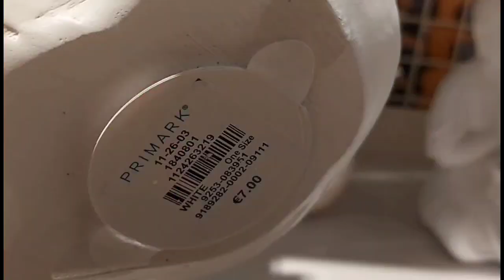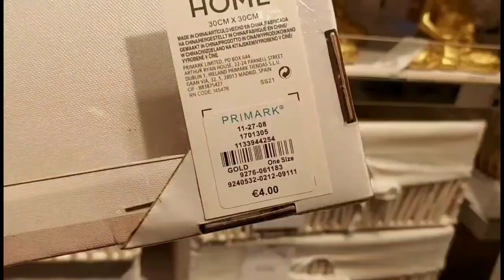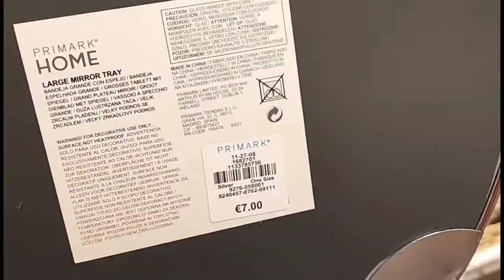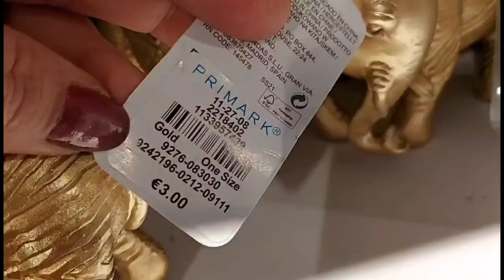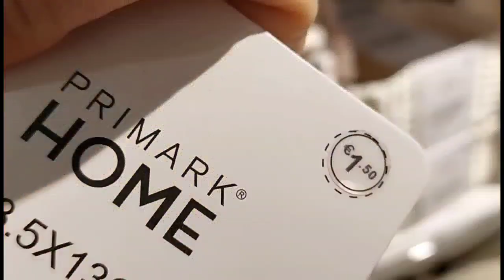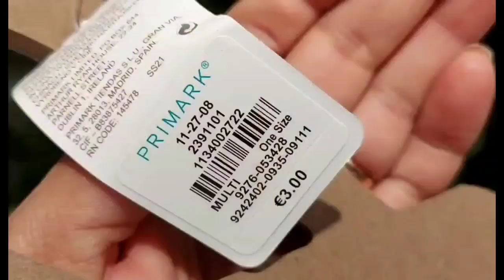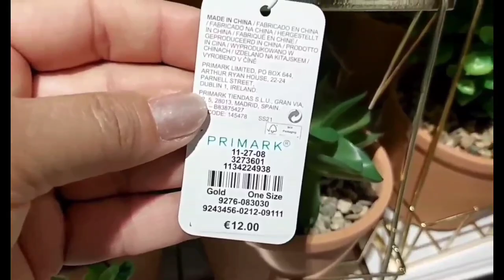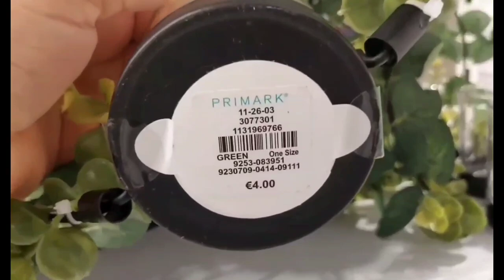PRIMARK HOME & DECO NEW COLLECTION / JULY 2021